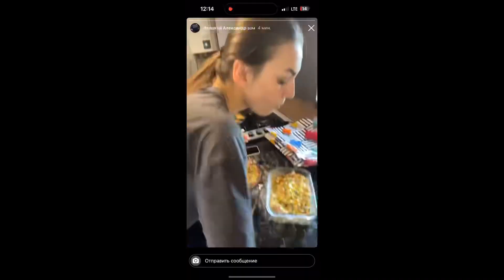Влог -ВСТРЕТИЛИ ДЕТЕЙ ,ПОЗДРАВИЛИ ДАШУ и неожиданные гости с пирогами